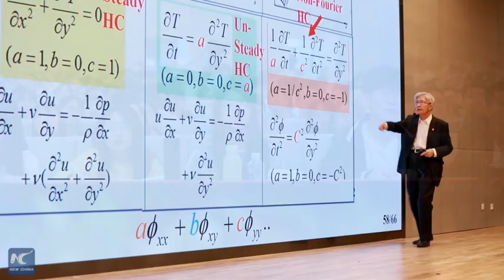History, achievements of Xi'an Jiaotong University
Xi'an Jiaotong University is one of the oldest universities in China. What is it about this 120-year-old university that has seen it last the test of time? Let's find out...